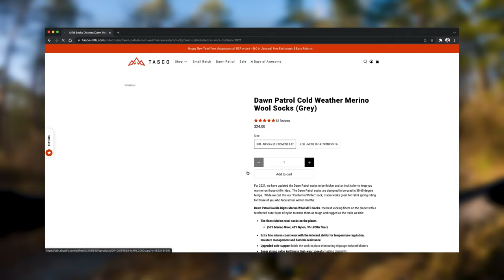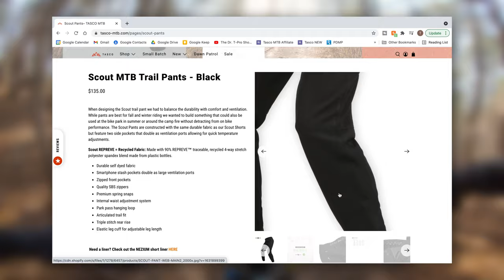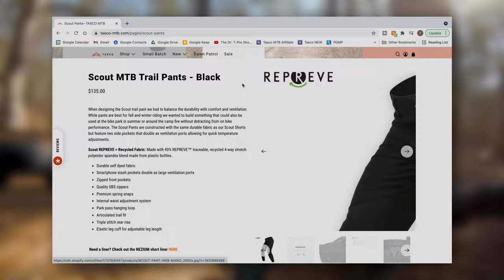TASCO MTB SCOUT PANTS, DAWN PATROL GLOVES AND SOCKS REVIEW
My review of Tasco's MTB Scout Pants, Dawn Patrol gloves and socks. I enjoyed putting this video together with my friend and talented editor Hunter Moon.

My gear:
Sony A7SIII and lens
Giro Montaro MIPS Helmet
Troy Lee Designs Stage Helmet
Five Ten Freerider Pro Shoes
Knee/Shin Guards
GoPro HERO 10 Black
Stuntman Chest Mount
Telesin Chin Mount
Sony RX100 IV
Manfrotto PIXI Mini Tripod Kit with Smartphone Clamp